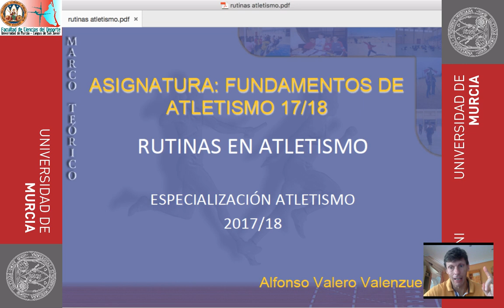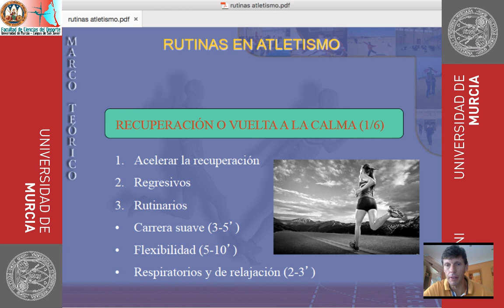Rutinas en atletismo